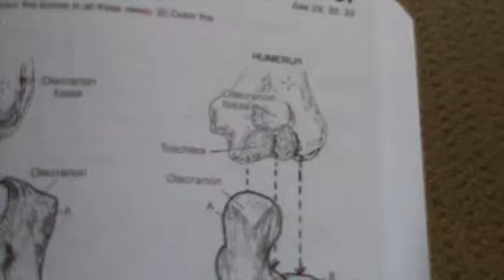M2U07259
There are 3 “+2’s” in FATHER: T H E
There is 1 “+1”: A
There are 2 that divide by 3: F R

3 +2’s: E E T
1 +1: P